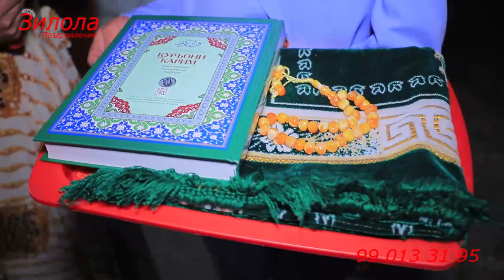5- май Охалик махалласи